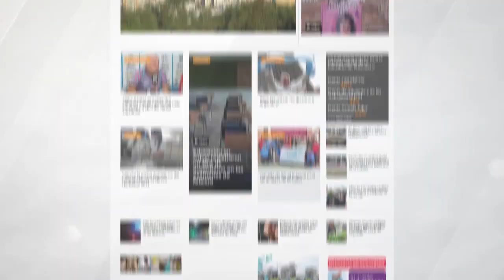Accidente fatal en Ruta 9: el conductor de uno de los autos está estable en el hospital Pablo Soria